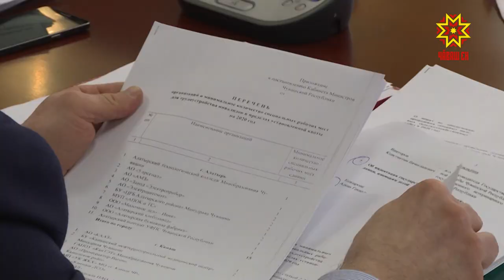На заседании кабинета министров Чувашии обсудили социальную поддержку гражданам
Сегодня на заседании Кабинета Министров  говорили  о  социальной политике. Поддержку получат разные категории граждан.